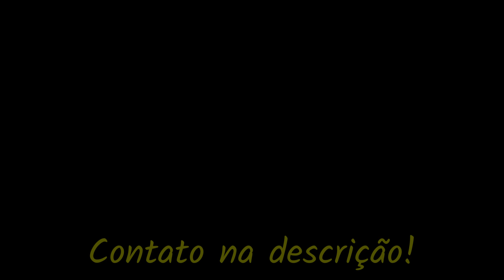FUROU A ISCA, ARRANCOU A GARATÉIA E QUASE QUEBRA A VARA! Pescaria no Xingu.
Pescaria realizada no Rio Xingu, Pousada Parque do Xingu, Aldeia Ilha Grande!
Se seu sonho é conhecer e pescar no rio Xingu, agora você pode realizá-lo. A pousada Parque do Xingu está situada no médio Xingu, na aldeia Ilha Grande e possui uma estrutura completa pra atender você e também sua turma. Com uma diversidade muito grande de peixes, desde peixes de couros, até os predadores peixes de escama, como Trairão, Tucunaré e cachorra!
Entre em contato pelo WhatsApp abaixo e saiba mais!
Reservas e informações Ana Ruth 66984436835

Materiais utilizados:
Caiaque Barracuda Evolution - Caiaque Lontras
Vara Venza 30lbs ação média - Marine Sports
Molinete Rolieiro 30 - Albatroz Fishing
Iscas por ordem:
Jig Bass Braguinha
Magic Stick 90 - Lucky iscas artificiais
Sará-sará 120 - Lucky iscas artificiais
Spinner - Deconto
King Shad 70 - Marine Sports
Lamazon 90 tambaqui